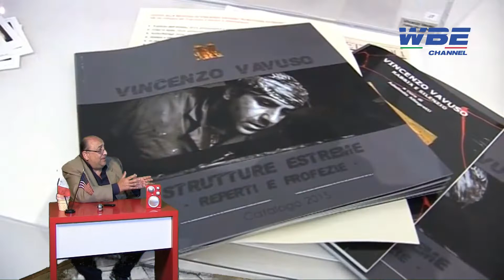WBE Channel Sandro Ravagnani conduce Coffee Square Art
ENTERTAINMENT WBE CHANNEL NEWS 24 SPECIALE DEDICATO AL MAESTRO VINCENZO VAVUSO PRESIDENTE DEL MARIC